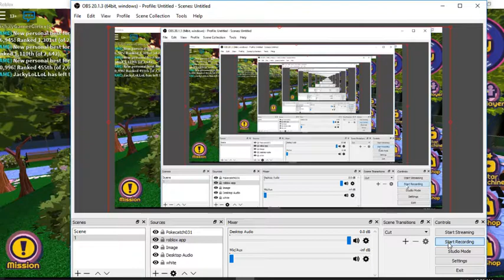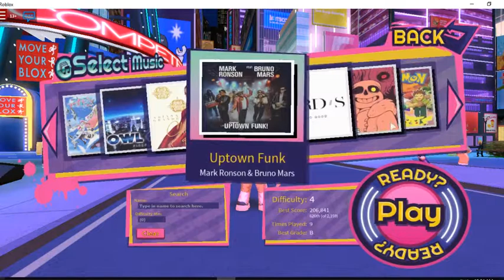Playing some of my favorite songs! -RoBeats-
I hope u guys enjoyed this video and tell me if u want me to do videos of this kind and ill do them!
The only bad thing of vids in my new recorder its that takes 1 hour to upload